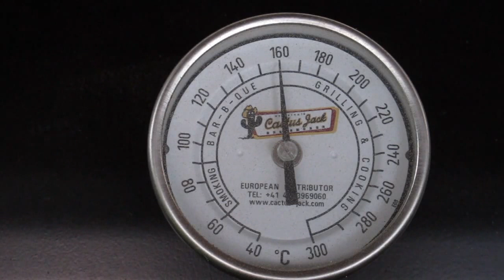Jakobsmuscheln im Bacon Mantel vom Grill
Zutaten für 12 Jakobsmuscheln:

12 Jakobsmuscheln
Pfeffer
12 Scheiben Bacon
12 Zweige Rosmarin
3 Zitronen
Schale von 2 Orangen

Optional -- Rosmarin zum Räuchern

Zubereitung:

Die Jakobsmuscheln pfeffern, die Baconstreifen auslegen und die Muscheln mit dem Bacon aufrollen und mit einem kleinen Rosmarin Zweig fixieren.

Die Zitronen in ca. 1 cm dicke Scheiben schneiden und die Jakobsmuscheln draufgeben. Anschließend die Zesten zweier Orangen auf den Muscheln verteilen.

Ein oder zwei Zweige Rosmarin in die Glut geben und die Jakobsmuscheln am Grill, bei 160° indirekter Hitze, ca. 15 Minuten mit geschlossenem Deckel garen.

Artist: The Passion HIFI
Titel: Prayers

The artist granted a licence for free use at soundclick.com

Grilled on the Goodman Grill, a product of Cactus Jack BBQ Smoker